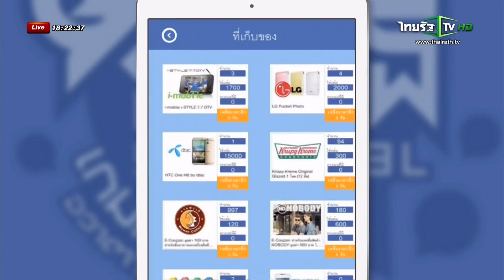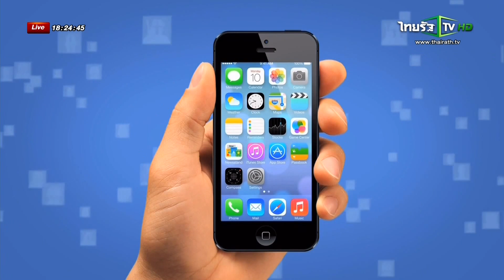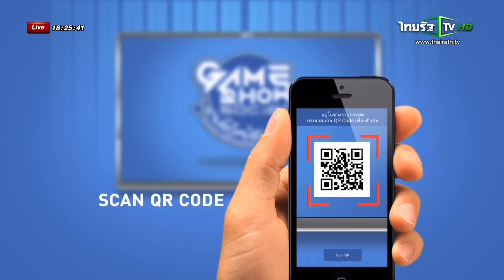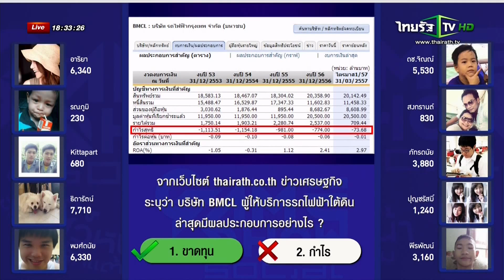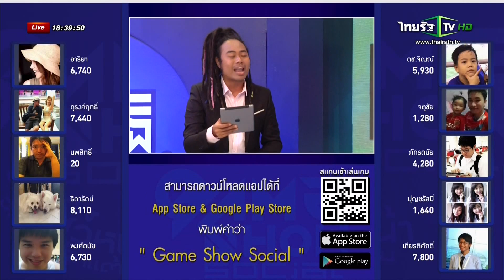เกมโชว์โซเชียล : 28 กรกฎาคม 2557